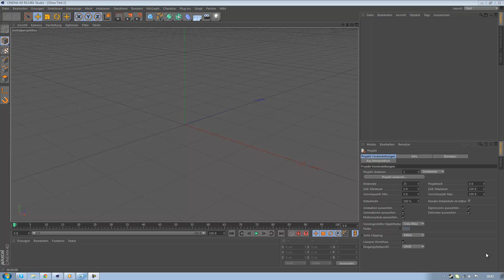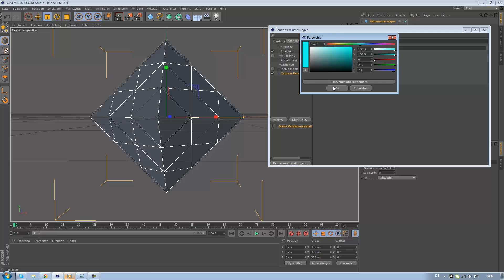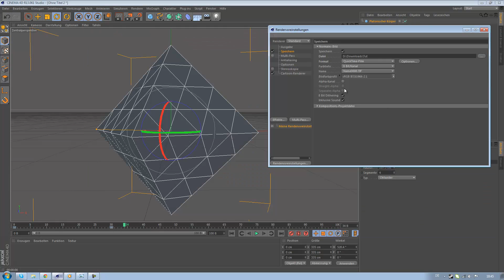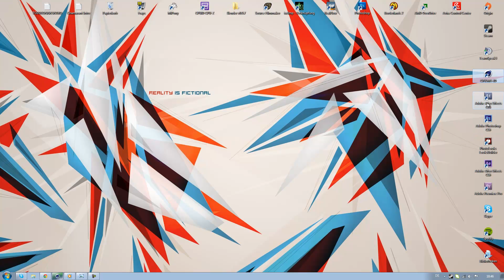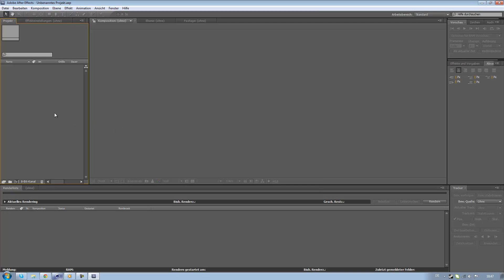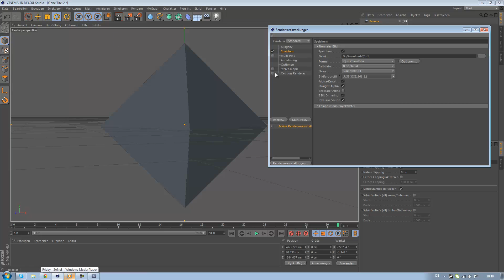Speedtorial Cinema 4D and After Effects The Cartoon Render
Haut rein
sry für die kack quali vom Ton aber mein mic ist leicht angeschlagen ;D
-Erik